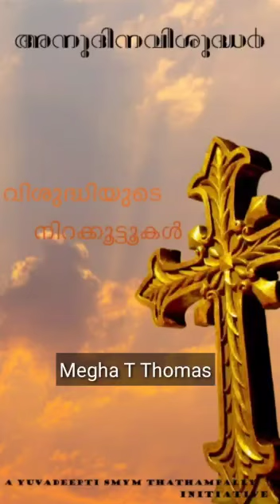വി. സഫിരീനൂസ്‌# August 26#വിശുദ്ധിയുടെ നിറക്കൂട്ടുകൾ 45#Daily saints